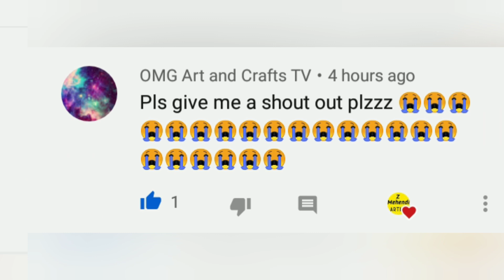How to make beauty blender at home